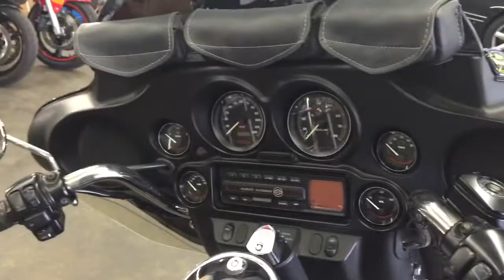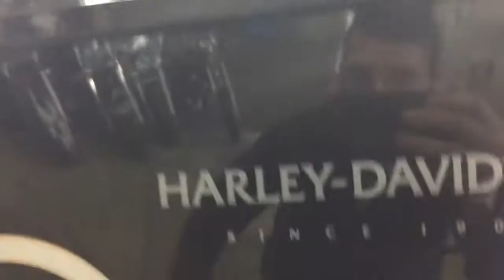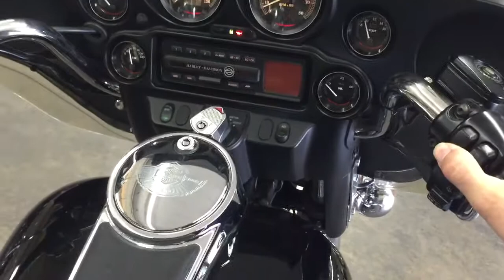2003 Electra Glide classic 1oo anniversary edition